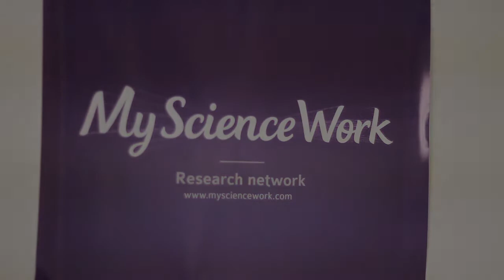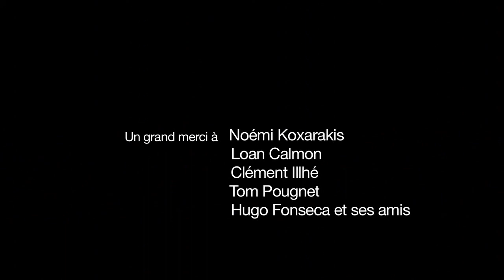Knock Knock Doc - Episode Intersaison - L'envol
Arthur s'inscrit en doctorat ! Une intrusion dans la sphère intime d'Arthur à un tournant de sa vie : l'entrée en thèse.